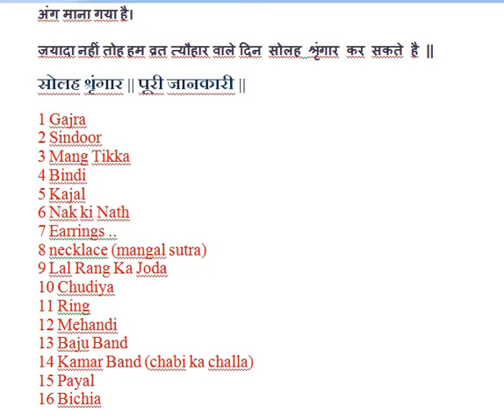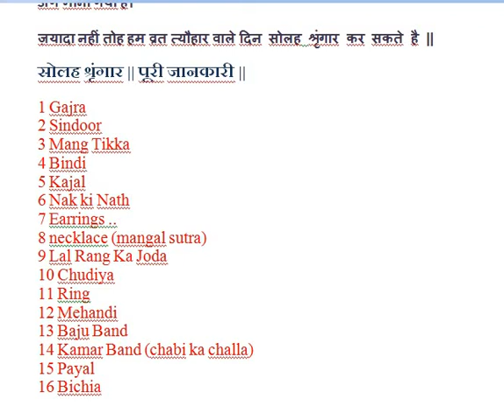सोलह श्रृंगार || पूरी जानकारी || सिर्फ खूबसूरती ही नहीं, भाग्य भी बढ़ाता है सोलह श्रृंगार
आपको शायद जानकर हैरानी हो की सोलह शृंगार घर मे सुख और समृद्धि की लाने के लिए किया जाता है।
तभी तो भारतीय संस्कृति में सोलह श्रृंगार को जीवन का अहम और अभिन्न अंग माना गया है।
ज़यादा नहीं तोह हम व्रत त्यौहार वाले दिन सोलह  श्रृंगार कर सकते है ||
सोलह श्रृंगार || पूरी जानकारी ||

1 Gajra
2 Sindoor
3 Mang Tikka
4 Bindi
5 Kajal
6 Nak ki Nath
7 Earrings ..
8 necklace (mangal sutra)
9 Lal Rang Ka Joda
10 Chudiya
11 Ring
12 Mehandi
13 Baju Band
14 Kamar Band (chabi ka challa)
15 Payal
16 Bichia